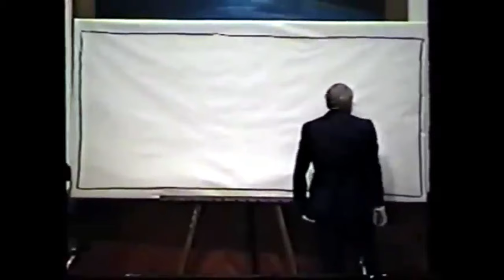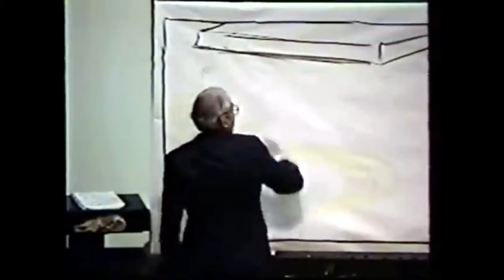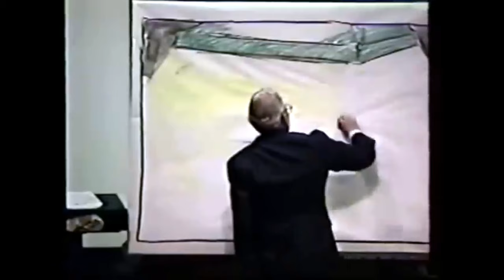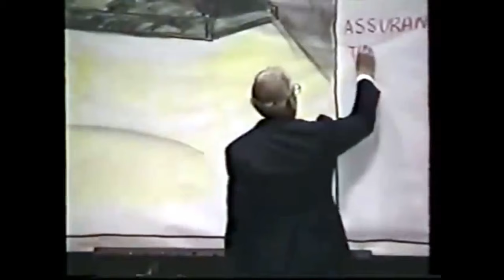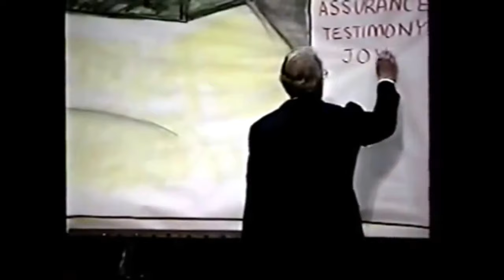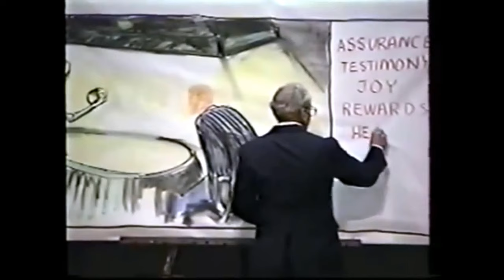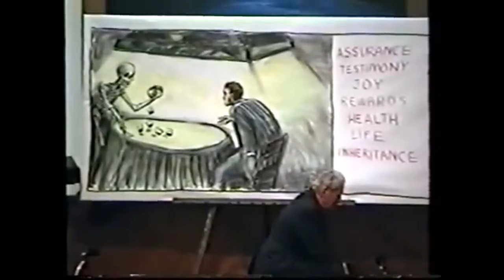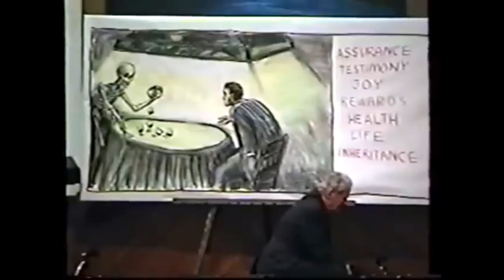Things You Can Lose - Dr . Peter Ruckman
Dr. Ruckman delivers an amazing message, as always! And this topic is so very important! Don't forget to leave a "like"... the algorithm loves it, and will get this message in front of others!

Bible Baptist Bookstore - Get hundreds of Dr. Ruckman's videos, books, and more! Support his continuing ministry!